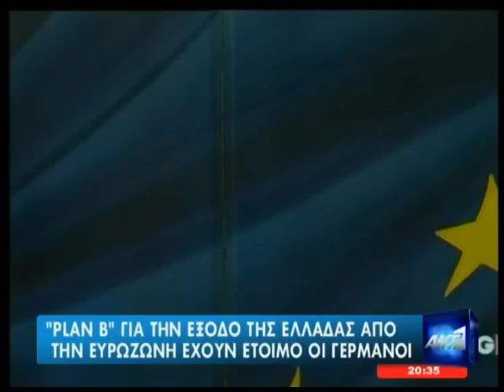Real gr ΞΕΝΑ Μ Μ Ε ΓΙΑ ΕΛΛΑΔΑ